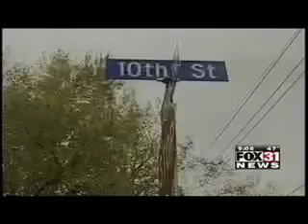News Reel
Nancy Fitzgerald

Reporting